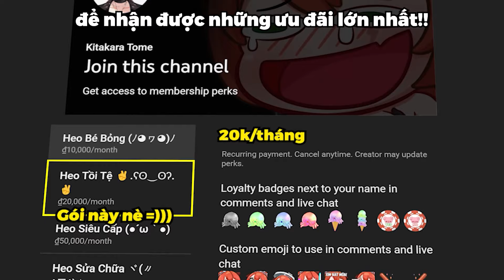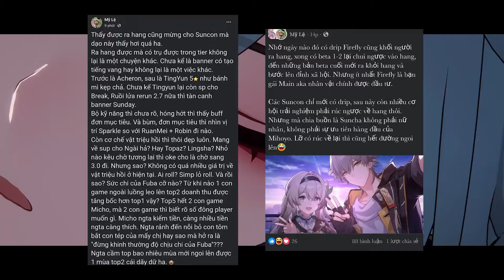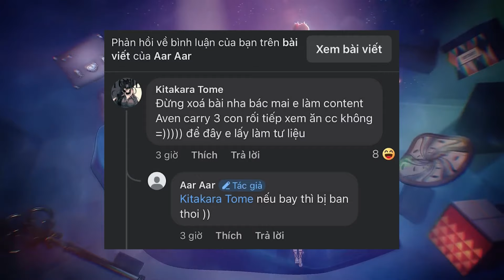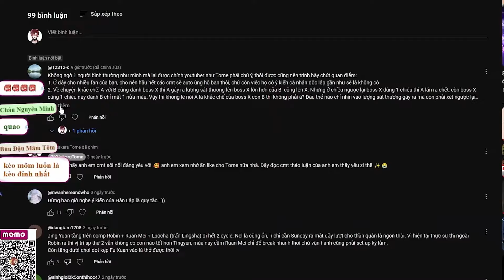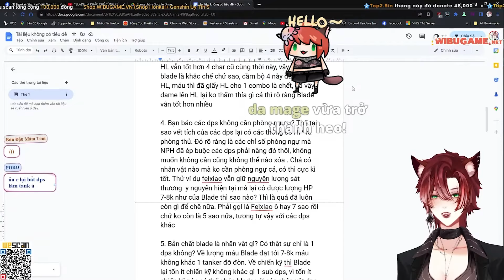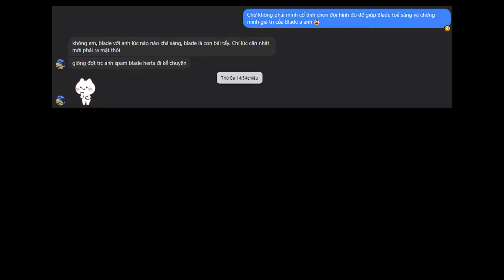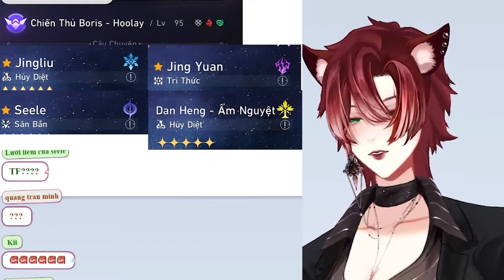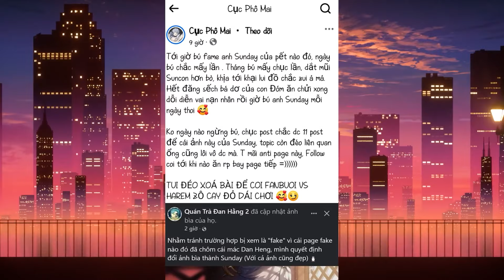[BẢN TIN VÔ TRI #3] IDOL HÀN LẬP KHUẤY ĐẢO CỘNG ĐỒNG VÀ CÁC THÔNG TIN BÊN LỀ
🥃 Editor: Mikker

⭐ FORM PRE-ORDER ÁO, LÓT CHUỘT CÙNG CÁC VẬT PHẨM CỦA TOME